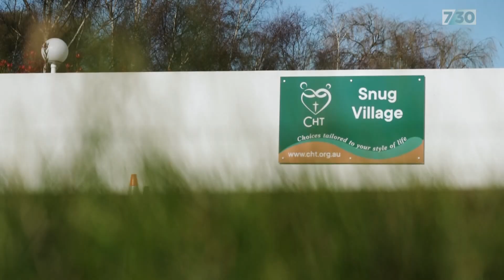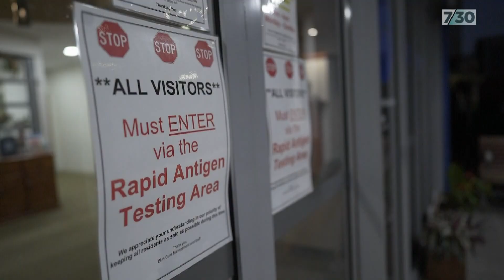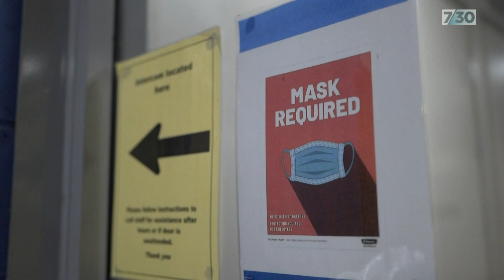What it's like inside aged care facilities during COVID-19 | 7.30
In all the intensity of our experiences during the pandemic, the isolation of older people in aged care homes is amongst the most poignant. Now it's happening again. Around 900 facilities are currently impacted by COVID. These are the personal stories of residents and staff.